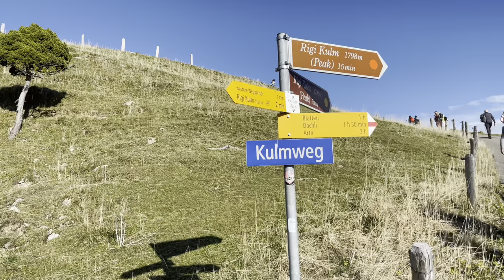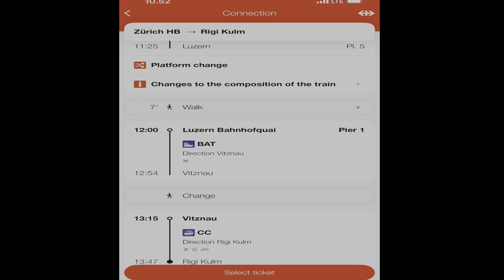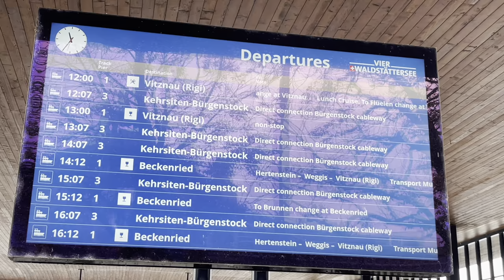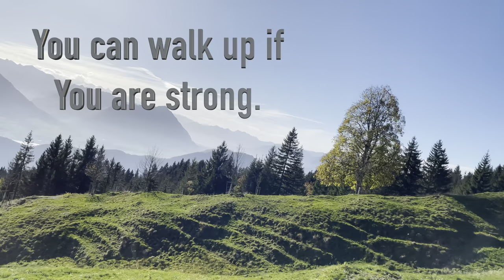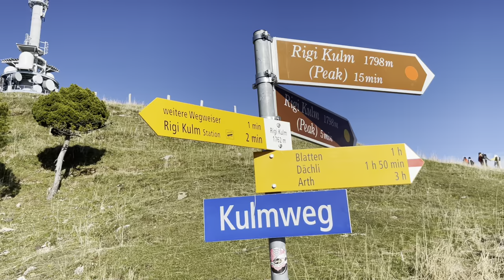Queen of the Mountains -RIGI, Switzerland | पर्वतांची राणी - रिगी, स्वित्झर्लंड | Part - 1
The Rigi is a mountain massif of the Alps, located in Central Switzerland. The whole massif is almost entirely surrounded by the water of three different bodies of water: Lake Lucerne, Lake Zug and Lake Lauerz.The range is in the Schwyzer Alps, and is split between the cantons of Schwyz and Lucerne, although the main summit, named Rigi Kulm, at 1,798 meters above sea level, lies within the canton of Schwyz. The Rigi Kulm Hotel, established in 1816, is located on the summit.
The Rigi Kulm and other areas, such as the resort of Rigi Kaltbad, are served by Europe's oldest mountain railways, the Rigi Railways. The whole area offers many activities such as skiing or sledging in the winter, and hiking in the summer.

रिगी हे मध्य स्वित्झर्लंडमध्ये वसलेले आल्प्स पर्वताचे मासिफ आहे. संपूर्ण मासिफ जवळजवळ संपूर्णपणे तीन वेगवेगळ्या पाण्याच्या शरीराच्या पाण्याने वेढलेले आहे: लेक ल्यूसर्न, लेक झुग आणि लेक लॉर्झ. ही श्रेणी श्वाइझर आल्प्समध्ये आहे आणि श्वाईझ आणि ल्यूसर्नच्या कॅन्टन्समध्ये विभागली गेली आहे, जरी मुख्य शिखर, रिगी कुल्म नावाचे, समुद्रसपाटीपासून 1,798 मीटर उंचीवर, श्विझच्या कॅन्टोनमध्ये आहे. १८१६ मध्ये स्थापन झालेले रिगी कुलम हॉटेल शिखरावर आहे.
रिगी कुलम आणि इतर क्षेत्रे, जसे की रिगी काल्टबाडच्या रिसॉर्टला, युरोपमधील सर्वात जुनी पर्वतीय रेल्वे, रिगी रेल्वेद्वारे सेवा दिली जाते.

Peak Rigi Kulm
Elevation 1,797.5 m (5,897 ft)
Prominence 1,290 m (4,230 ft)
Isolation 13.1 km (8.1 mi